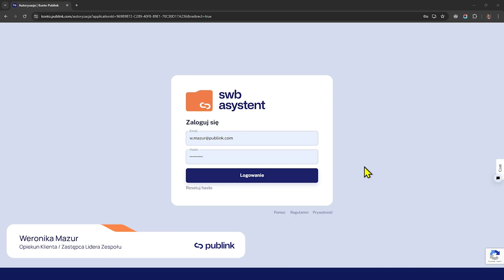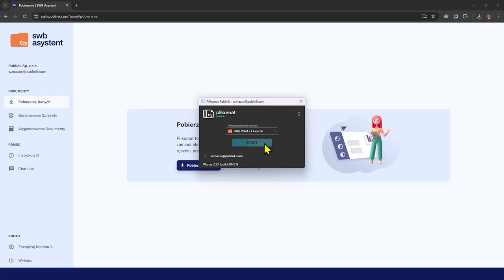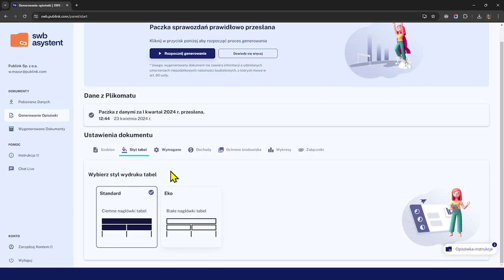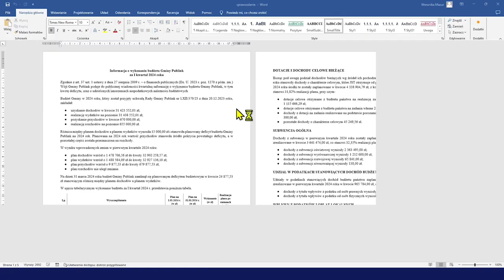SWB Asystent | Generowanie kwartalnej informacji o wykonaniu budżetu za I kwartał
🎙 Prowadząca: Weronika Mazur

📝 Program wygeneruje informację o wykonaniu budżetu za I kw. 2024 r., w którym znajdziesz:
🔸 opis wykonanych dochodów i wydatków;
🔸 opis wykonanych przychodów i rozchodów;
🔸 tabelaryczne zestawienie wykonania pozycji budżetowych.

👥 Wyjątkowa grupa dla naszych klientów - Dołączcie do naszej społeczności, gdzie dzielimy się wiedzą i nowościami.

📩 Newsletter - Chcecie otrzymywać najświeższe informacje prosto na swoją skrzynkę e-mailową? Zapiszcie się do naszego newslettera i bądźcie zawsze na bieżąco!